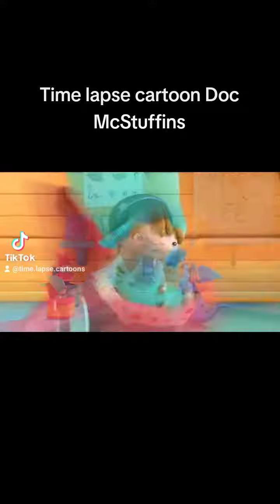Time lapse cartoon Doc McStuffins